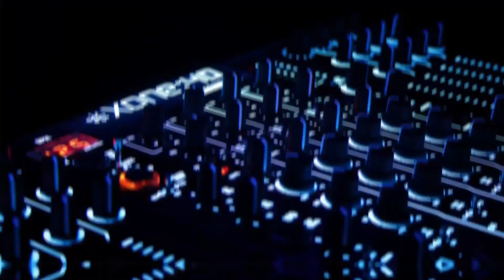DAFTAR NEGARA TERINFEKSI CORONAVIRUS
corona
coronavirus
virus
news
covid-19
coronavirus indonesia
virus corona
virus coronavirus
corona virus
coronavirus update
coronavirus news
corona virus indonesia

Dunia saat ini sedang di uji kesabarannya akibat mewabahnya coronavirus sudah 180 negara yang terinfeksi termasuk Indonesia yang saat ini sudah 369 kasus dengan korban meninggal 32 orang sedangkan korban terbanyak di china ,italy,spanyol dan iran.

Mari kita berdoa menurut keyakinan masing masing semoga penyakit atau virus corana cepat mereda dan di sembuhkan oleh Allah SWT dan normal seperti sedia kala Aamiin.

Temukan Video Keren Dj di bawah ini